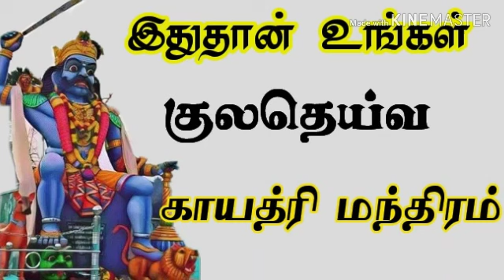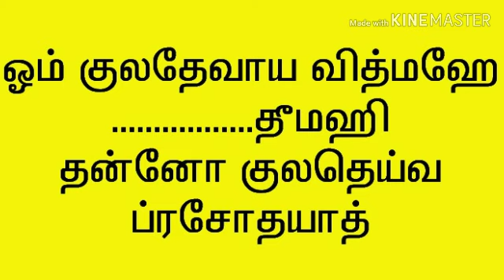குலதெய்வ காயத்திரி மந்திரம்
குலதெய்வ அருளை பெற